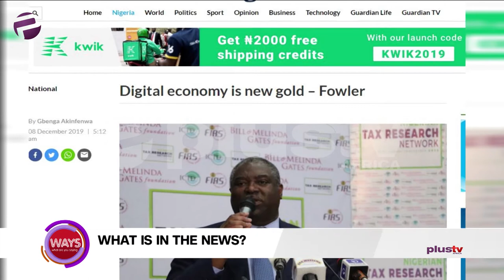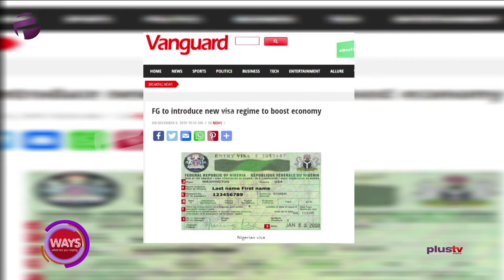Taking Advantage Of Digital Media In Nigeria